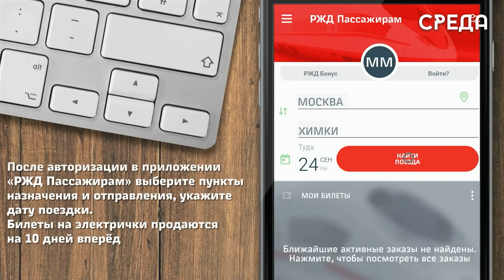Более 7 тысяч электронных проездных до места лечения оформлено россиянам в прошлом году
В прошлом году свыше 7 тысяч человек, пользующие правом на федеральные льготы смогли оформить электронные билеты на проезд в места лечения: санатории, лечебные центры и больницы. Все, что нужно сделать для оформления льгот - это зарегистрироваться на сайте РЖД, ввести номер электронного талона, паспортные данные и СНИЛС. После чего, выбрать маршрут следования, дату отправления, вагон и место.

Благодаря данному сервису получение билетов заметно упростится, ведь теперь пассажир сможет оформить бесплатный проездной документ через интернет, не обращаясь лично в кассу.